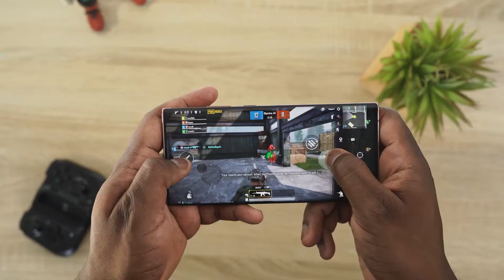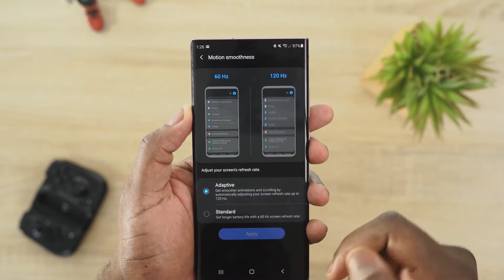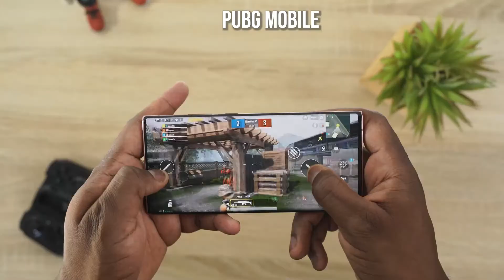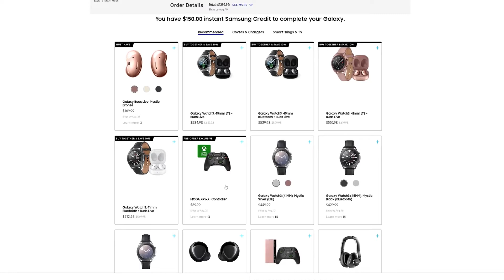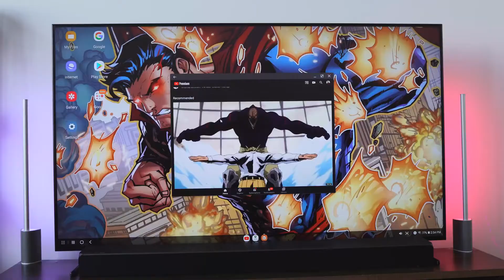Galaxy Note 20 Ultra Full Gaming Review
The Note 20 Ultra also offers a bigger battery than the standard Note 20, more RAM and a microSD card slot. Just like the regular Galaxy Note 20, the Galaxy Note 20 Ultra also has a fast Snapdragon 865 Plus processor, streams Xbox games and syncs your S Pen notes to the cloud.